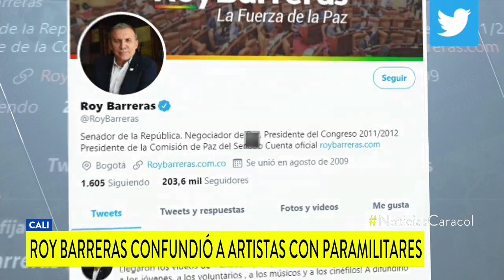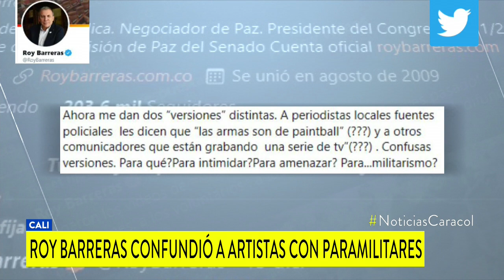Jóvenes que Roy Barreras confundió con paramilitares le envían un mensaje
El senador se confundió por una escena donde se ve gente uniformada y con armas. Y lanzó una sonada alerta sobre presencia de paramilitarismo en la capital del Valle.

La agrupación Manuela Urbana estaba grabando en un barrio de Cali una serie audiovisual sobre músicos y artistas que intentan sobrevivir en medio de la violencia en las comunas.